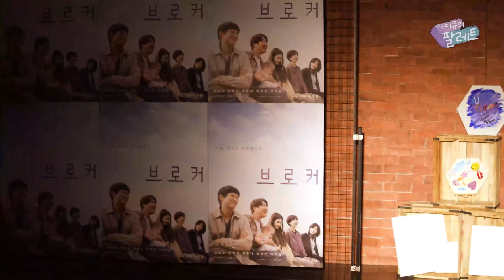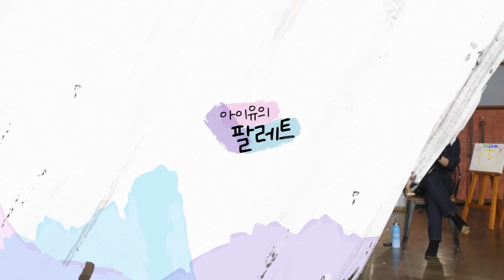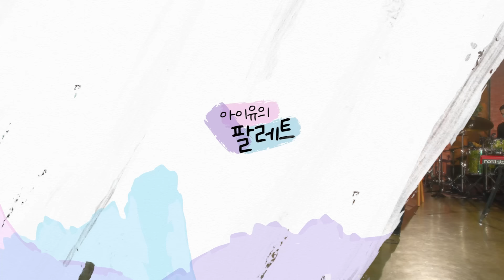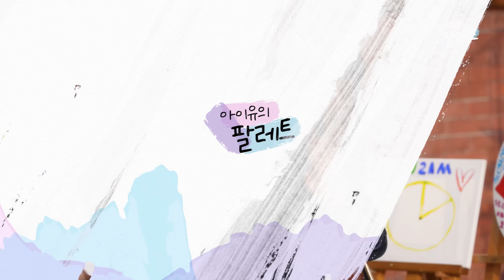[아이유의 팔레트] 6월에는 행복해지자꾸나! (With 브로커) Ep.13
[IU's Palette] Let's be happy in June! (With Broker) Ep.13